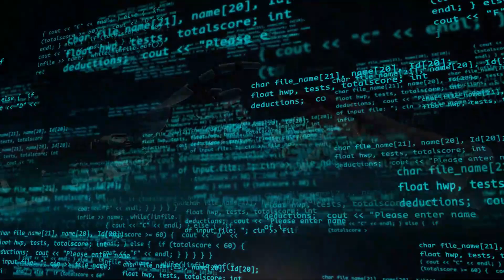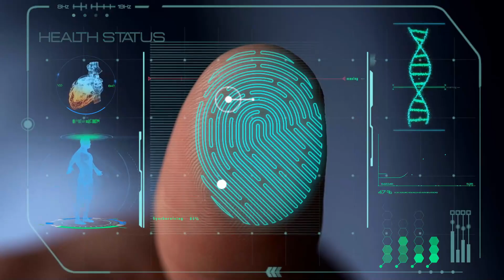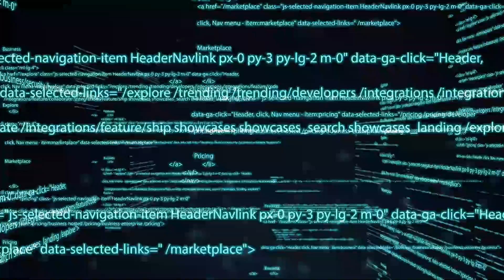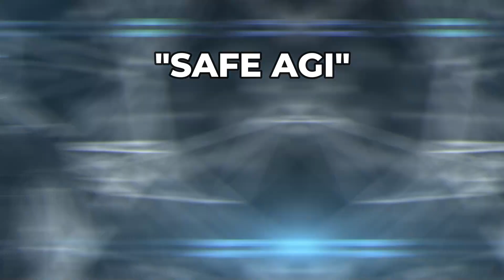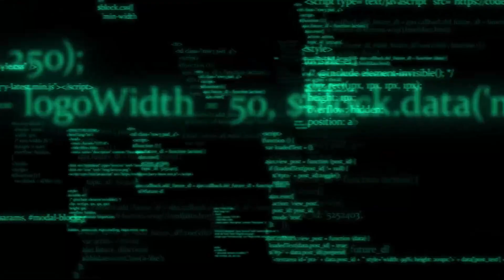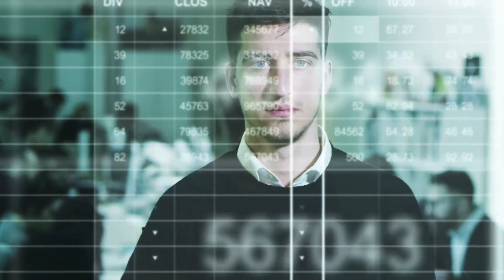Artificial intelligence does it bring Utopia or Destruction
AI robots, with Elon Musk, Boston Dynamics, ChatGpt.  Is AI dangerously seductive, will it create a utopia or destruction.  Look inside the fast paced convergence of AI technology.

Experts say the rise of artificial intelligence will make most people better off over the next decade, but many have concerns about how advances in AI will affect what it means to be human, to be productive and to exercise free will. Will AI bring utopia or destruction?
Digital life is augmenting human capacities and disrupting eons-old human activities. Code-driven systems have spread to more than half of the world’s inhabitants in ambient information and connectivity, offering previously unimagined opportunities and unprecedented threats. As emerging algorithm-driven artificial intelligence (AI) continues to spread, will people be better off than they are today?

Hope you will enjoy this informative video through to the end, and keep up to date in the advancements of AI

Sources:
Elon Musks tweet on ChatGPT, with Altman’s response.